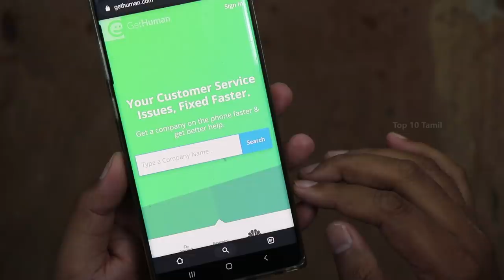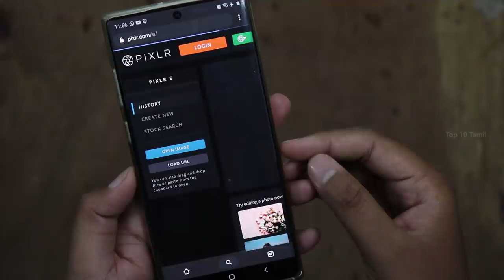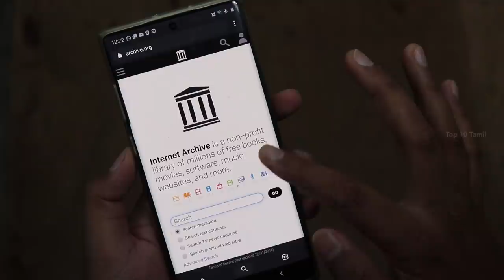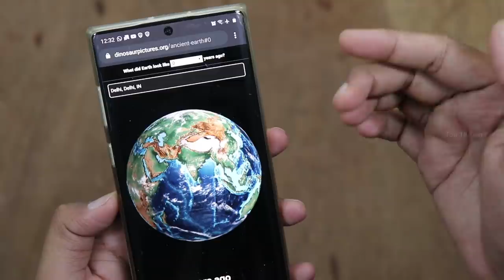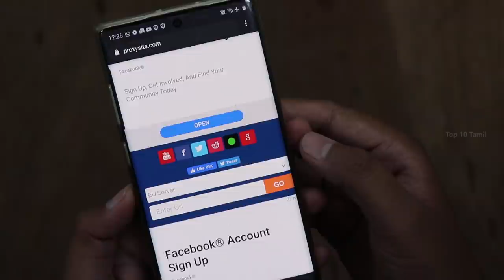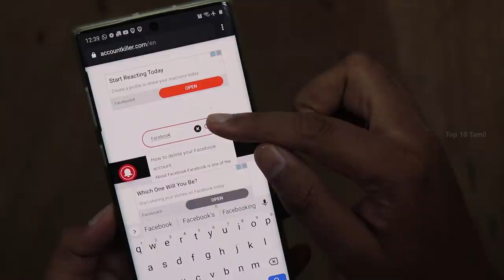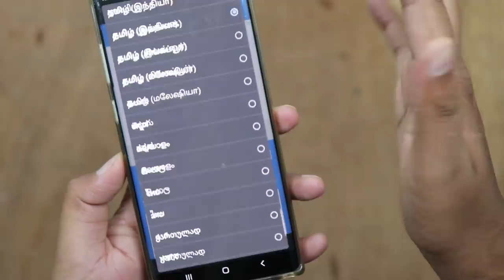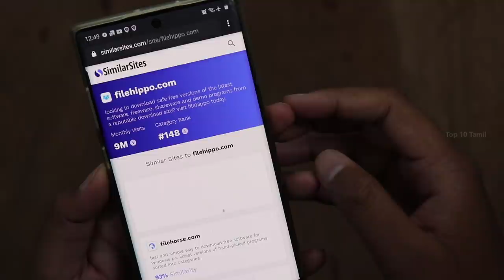10 ரகசிய Websites| 10 Useful Websites You'll Wish You Knew Earlier! 2020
10 ரகசிய Websites| 10 Useful Websites You'll Wish You Knew Earlier! 2020

#1 How to Fix Common Customer Service Problems
Free, step-by-step expert guides for fixing popular customer issues for any company

#2 Pixlr is a free online photo editor right in your browser. Experience next level, intuitive photo editing with AI-powered tools for quick yet professional edits. Our editor open almost any image format such as PSD (Photoshop), PXD, JPEG, PNG (transparent), WebP, SVG and more.

#3 Its an Entertaining Website it has Entertaining Video to timepass

#4 Internet Archive is a non-profit library of millions of free books, movies, software, music, websites, and more.

#5 Cryogenian Period. Glaciers may have covered the entire planet during the greatest ice age known on Earth. Different types of single-celled organisms such as green algae appear for the first time.

#6 Its an Entertaiment website

#7 Want to ditch your online account? Shouldn’t be a problem, right? Unfortunately, on many websites, including popular ones like Facebook, deleting your account can be a real pain.
AccountKiller collects direct links and deleting instructions to make account termination easy. Websites like Skype that do not allow deleting your profile in an easy way at all get blacklisted. Luckily there are websites that do care about your online privacy.

#8 Fast & Simple Way to Download Free Software for Windows

#9 Use the magic of speech recognition to write emails and documents in Google Chrome.
Dictation accurately transcribes your speech to text in real time. You can add paragraphs, punctuation marks, and even smileys using voice commands.